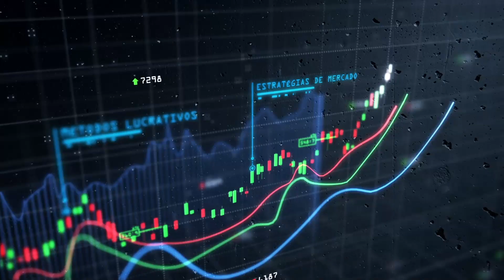💥 CHILIZ CRIPTOMOEDA (CHZ​​​​​) 💥 CHZ SOBE 50% COM LANÇAMENTO TOKEN SELEÇÃO ARGENTINA 💥 ATLÉTICO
Chiliz (CHZ) – token que abastece a plataforma Socios.com — disparou 50% nas últimas 24 horas, passando de US$ 0,23 para US$ 0,35 na manhã desta sexta-feira (11), segundo dados do CoinMarketCap.

Atlético Mineiro ($GALO), o primeiro Fan Token do Brasil.